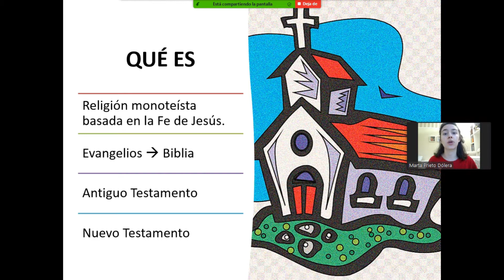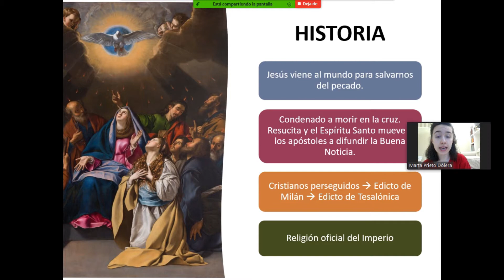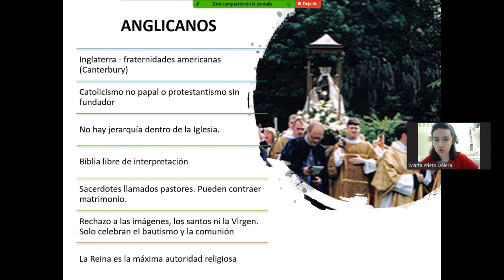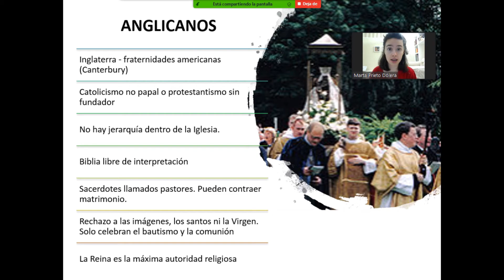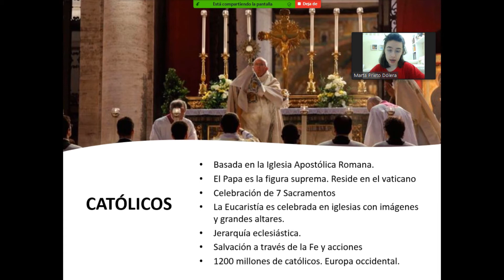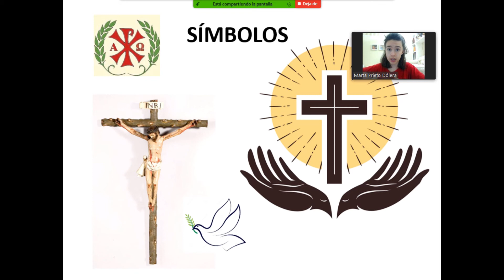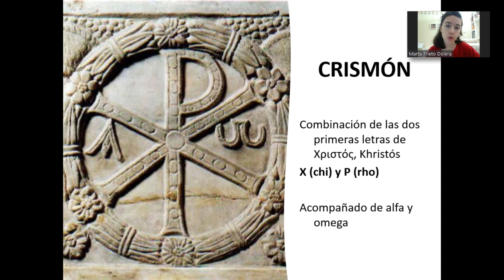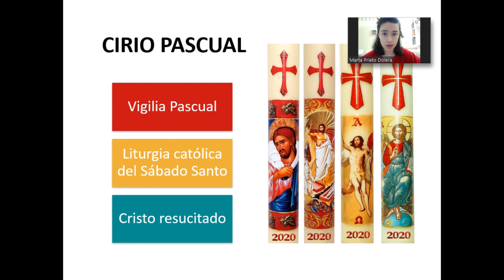Cristianismo en 10 minutos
¿Quieres conocer el Cristianismo en tan solo 10 minutos? Mira el vídeo y coméntame tus dudas.
Trabajo de Religión 1º Bachiller